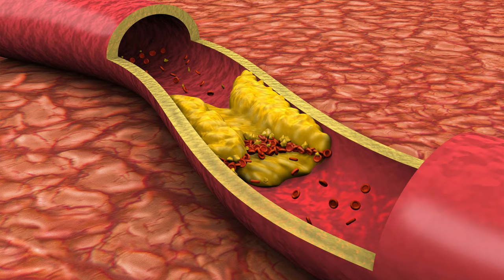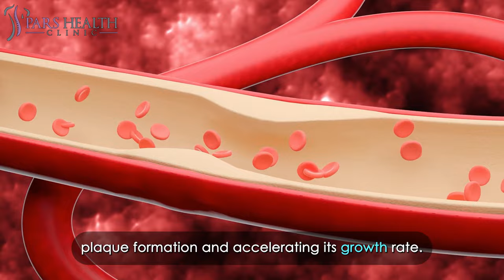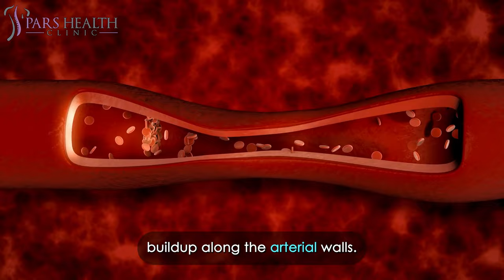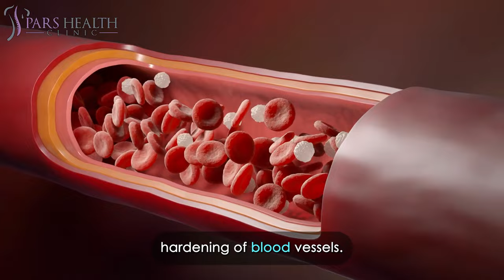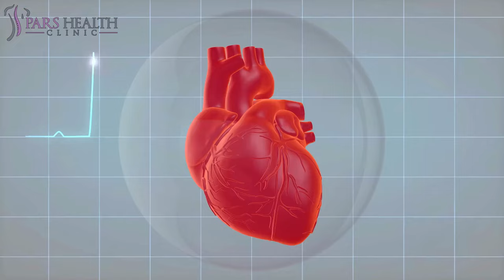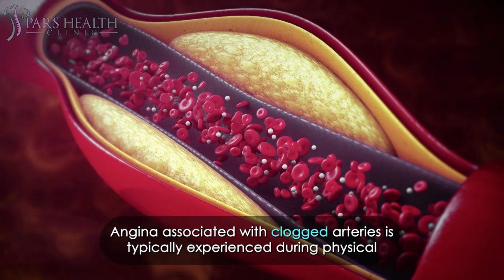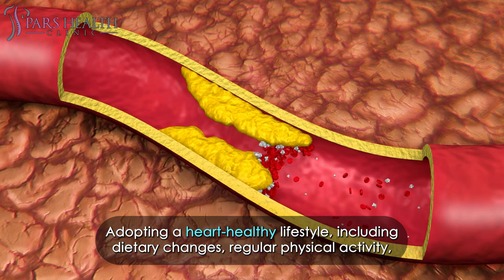Top 10 EFFECTIVE Ways to Permanently Remove ARTERIAL PLAQUE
How to remove arterial plaque?
What are the 10 effective ways to permanently remove arterial plaque?
How to remove arterial plaque permanently?
What are the ways to remove arterial plaque?
What is arterial plaque?
Why should arterial plaque be removed?
Which ways are the effective ways to remove arterial plaque?

Move more

Engaging in regular physical activity is crucial for improving cardiovascular health and preventing cardiac issues. Gradually incorporate exercise into your routine, building both your stamina and weekly commitment. Strive for a minimum of 150–300 minutes of moderate-intensity physical activity, 75–150 minutes of vigorous physical activity, or a mix of both.
Walking serves as an excellent starting point to get your body moving.

Quit smoking and reduce alcohol intake

Smoking plays a role in the development of atherosclerosis, increasing the likelihood of plaque formation and accelerating its growth rate. It also adversely affects the aorta, the body's main artery. Quitting smoking immediately yields positive effects on health, such as potential increases in HDL levels. Seek guidance from a doctor for support in quitting, including recommendations for cessation programs.

Fish

Incorporate fatty or oily fish like salmon and tuna into your meals to benefit from omega-3 fats.

Seeds & Nuts

Opt for a heart-healthy snack by indulging in a handful of nuts or seeds. Almonds, walnuts, cashews, and seeds such as sunflower, chia, or flaxseeds provide protein, fiber, and healthy fats.

Green Vegetables

Embrace the health advantages of dark leafy greens like spinach and kale. Packed with nitrates, these vegetables enhance cardiovascular function and reduce inflammation. Additionally, they offer a rich source of potassium, preventing the hardening of blood vessels.

Olive Oil

An integral part of the Mediterranean diet, olive oil boasts significant anti-inflammatory properties. High in polyphenols, it positively impacts inflammation within blood vessels, contributing to overall heart and cardiovascular system function.

Berries

Indulge in the vibrant goodness of fresh raspberries, blueberries, strawberries, or blackberries, each boasting a plethora of nutritional benefits. Beyond being rich in fiber, vitamins, and minerals, these berries pack antioxidants proven to alleviate inflammation and mitigate the risk of heart disease.

Avocado

Earning its status as a "superfood," the luscious and buttery avocado is laden with healthy fats that effectively lower levels of bad cholesterol, reducing the risk of plaque buildup and high blood pressure. Furthermore, avocados are a potent source of antioxidants, adding an extra layer of protection against heart disease.

Broccoli

Your parents were onto something when urging you to eat your broccoli. These cruciferous vegetables not only provide a rich source of fiber but also, as some studies suggest, may diminish inflammation and activate proteins that enhance your natural defense against blood vessel blockages.

Chocolate

Here's a sweet revelation for those with a penchant for indulgence—chocolate can be a boon for your health! Dark chocolate, in particular, is rich in flavanols, compounds endowed with antioxidant properties.

What is the fastest way to unclog your arteries?

When plaque accumulates in arteries, there is no swift or simple solution to unclog them. Nevertheless, adopting a heart-healthy diet, engaging in regular physical activity like consistent exercise, and discontinuing smoking (if applicable) can impede the worsening of blockages.

What are the warning signs of clogged arteries?

Chest pain, known as angina, stands out as one of the primary symptoms of clogged arteries. Described as a tight or heavy squeezing sensation in the chest, this pain typically originates around the breastbone area and may extend to the left arm, shoulder, jaw, or upper back.

Can you reverse plaque buildup in your arteries?

Adopting a heart-healthy lifestyle, including dietary changes, regular physical activity, and smoking cessation (if applicable), may aid in reducing existing plaque buildup and preventing further blockages.